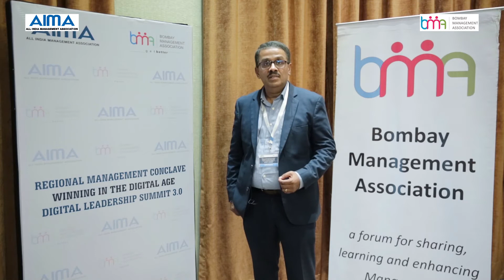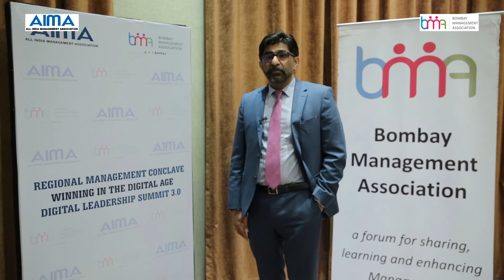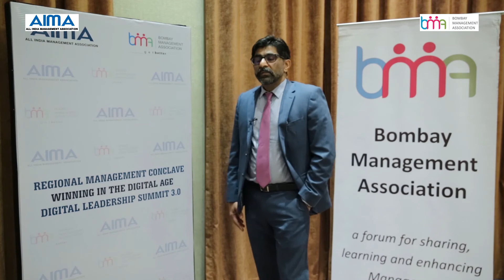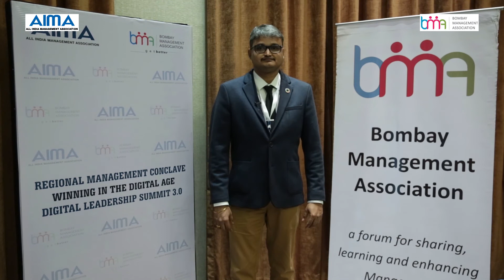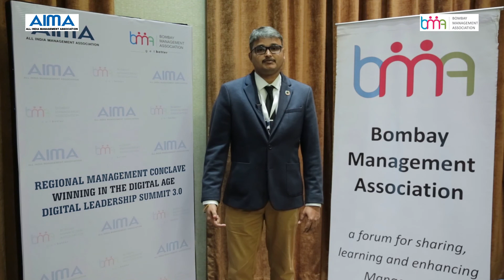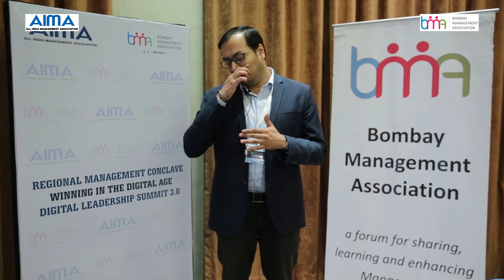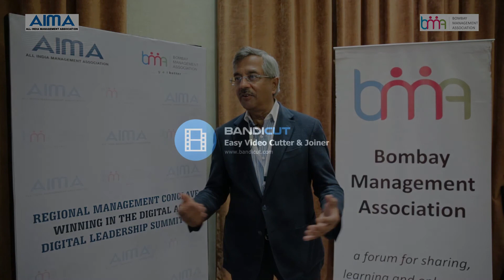BMA Digital Leadership Summit 3.0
Bombay Management Association conducted DLS 3.0 on 8th November 2020